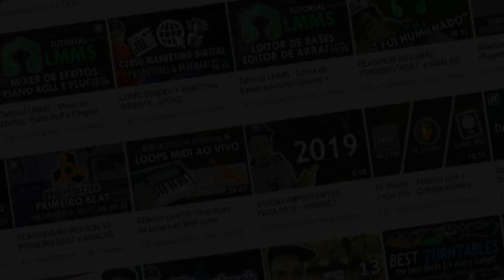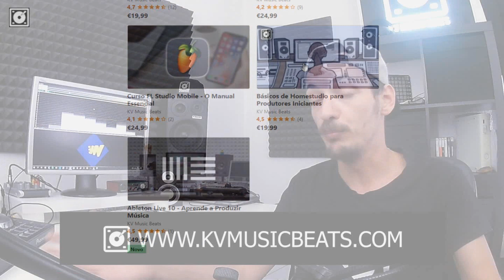10 EQUIPAMENTOS PARA HOMESTUDIO - MINDSET/PODCAST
Neste vídeo vamos listar os 10 equipamentos que consideramos necessários num Homestudio. Um mindset repleto de gatilhos e dicas importantes. Confere!